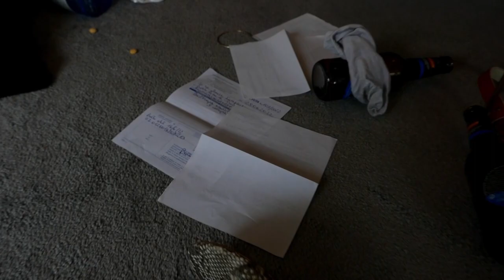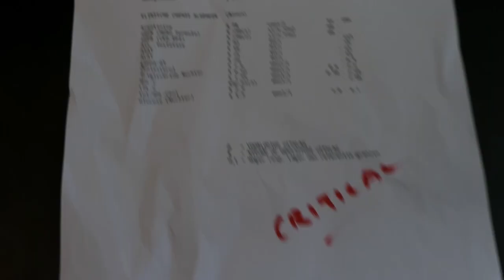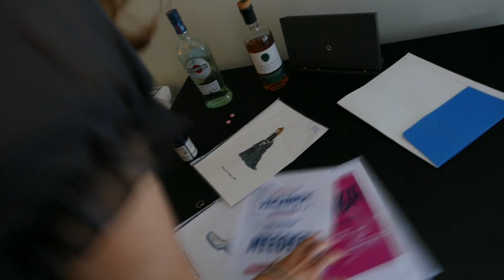The Leftover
Short Film made during Session 1 of KinoD's 10 Day International Kabaret in August 2023.  @kinodkabaret